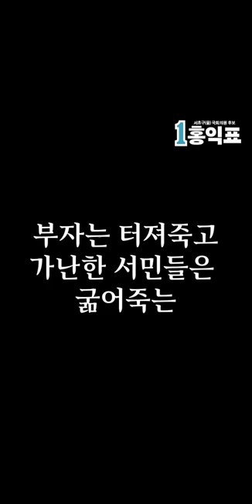[서초클래스 홍익표] 대구 칠성시장의 외침이 서초에 울려퍼집니다.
Song : Vlad Gluschenko - Mountain Trail